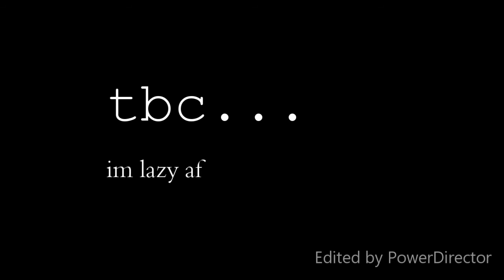opinion meme//oc backstorys//ep2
uwu hope chu will like it Mr.pink i worked really hard but in a lazy way